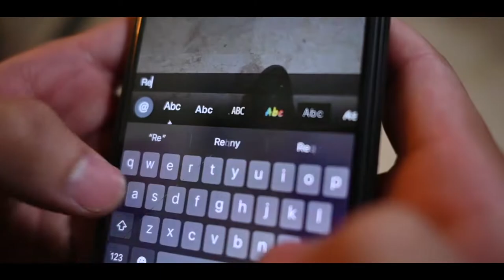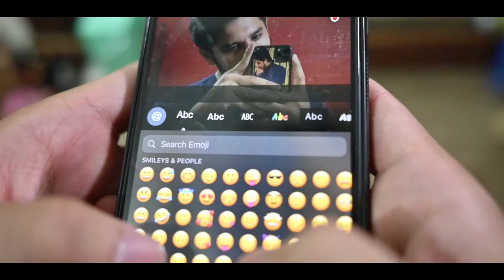The Ostent World Short Film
This is story based in social media addiction and how it influence a person’s mental health.
In this short story, a youngster who is addicted to social media. All his activities just for social media not in real. Activities are not real all are kust for likes and public attraction. Everything seems glossy covered with artificial things.